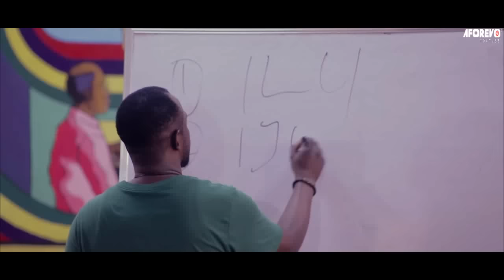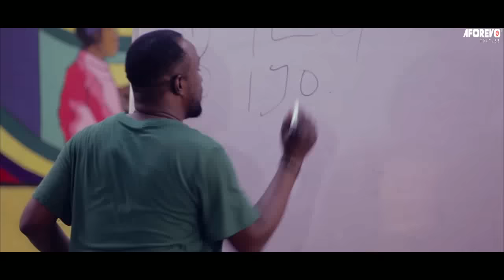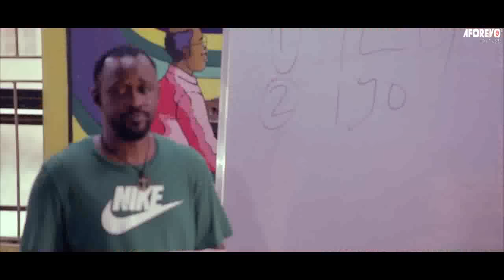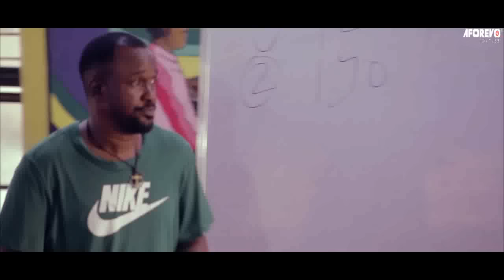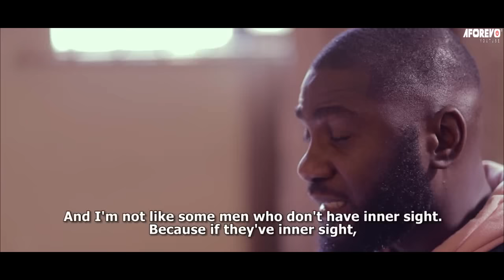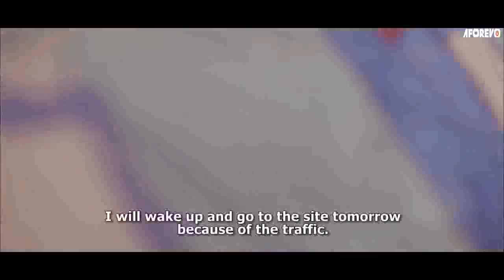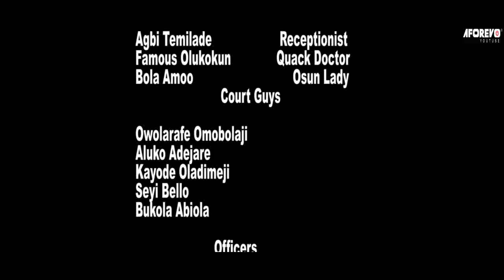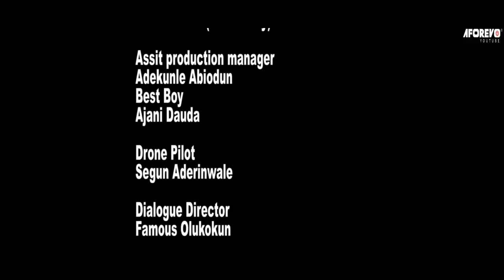DESPERATE LOVER - A Nigerian Yoruba Movie Starring - Rotimi Salami, Tope Osoba, Jide Awobona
A young lady, due to her randy ways, contacts a life-threatening ailment and is abandoned by her friends until a guy comes along.